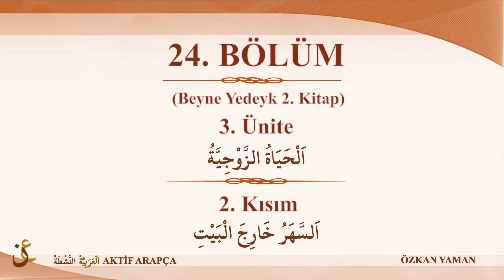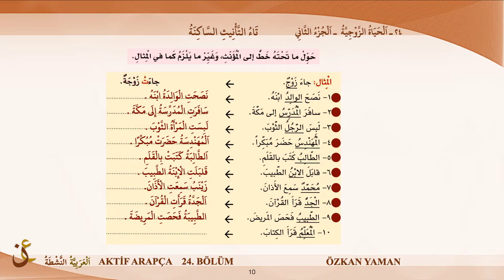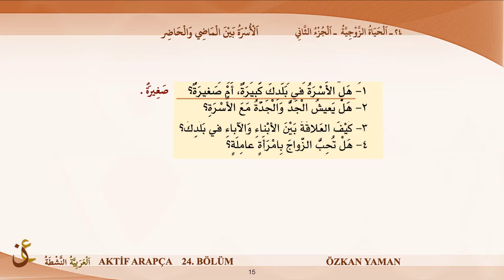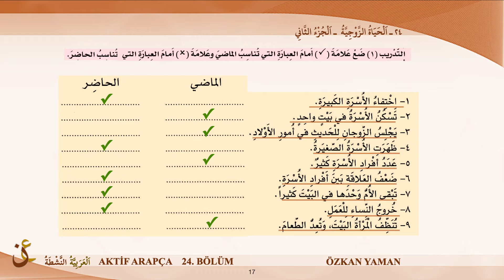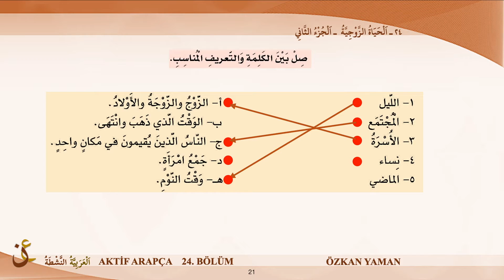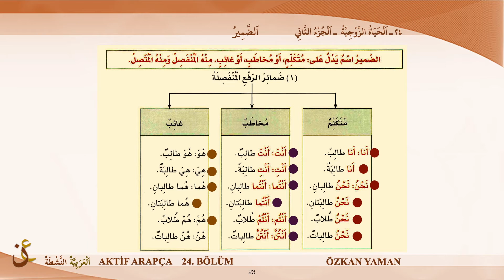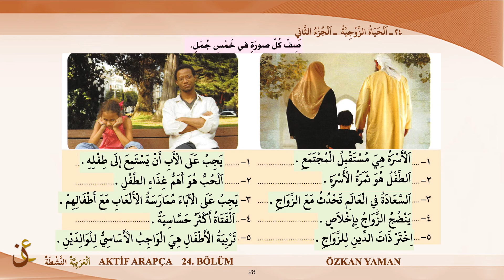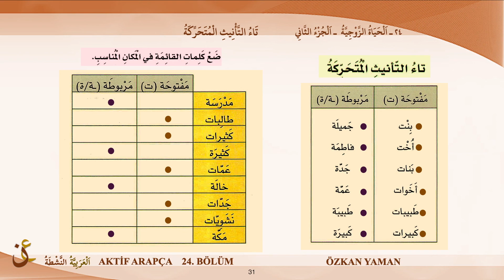AKTİF ARAPÇA 24 - BEYNE YEDEYK 2.CİLT 3.ÜNİTE - 2.KISIM (EVLİLİK HAYATI -2)